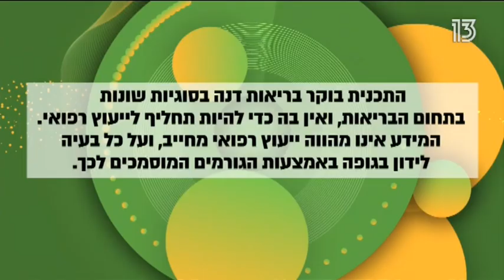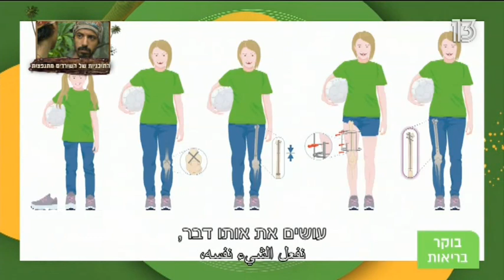ד"ר ניסים אוחנה, מנהל המערך האורתופדי מסביר על הבדלים באורך הרגליים מרכז רפואי מאיר